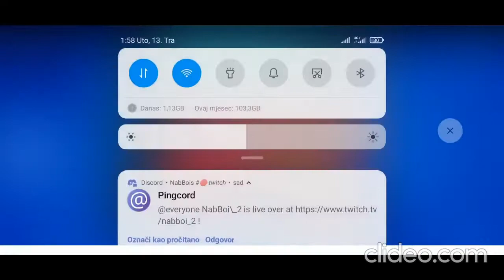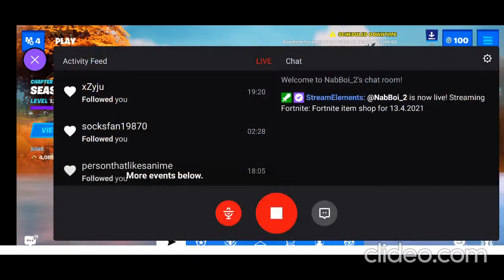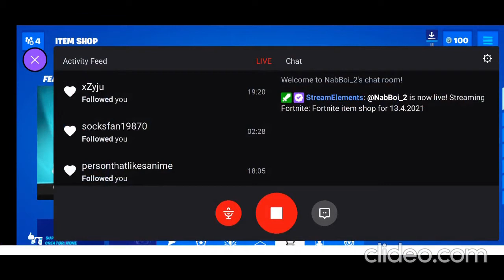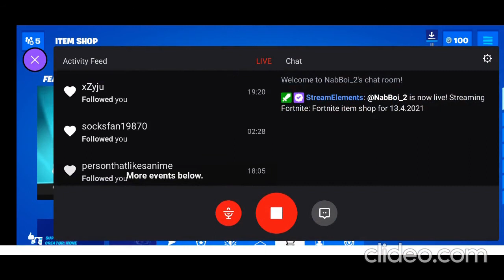fortnite item shop for 1342021 eqvqM2M7 UeNC